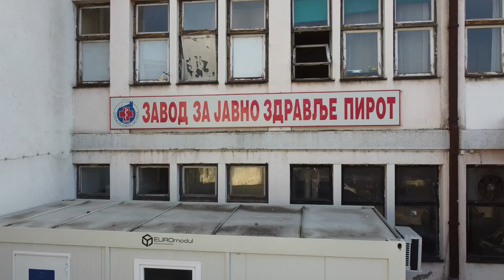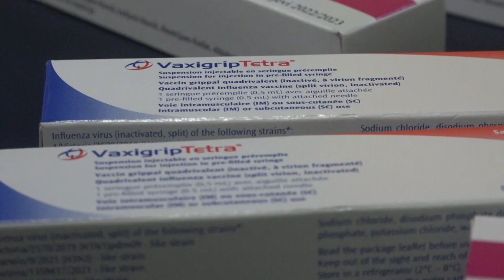ZZJZ: EPIDEMIOLOŠKA SITUACIJA NESIGURNA